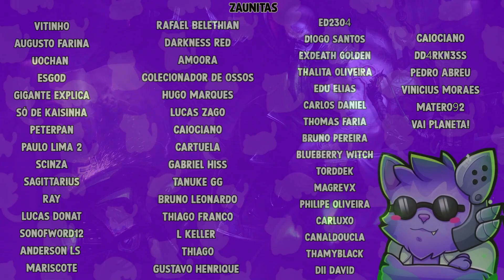KKKKKK CARA N PODE JOGAR O MUNDIAL DE LOL PELO MOTIVO MAIS ALEATÓRIO DA HISTÓRIA!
oq a riot tem contra o crocs mano?
qual é o problema de usar crocs kkkkkk ngm vai olhar o pé do carinha, mas de qualquer maneira n pode jogar usando crocs hein clã, aprendam ai

falando nisso crocs é bom?
eu nunca usei